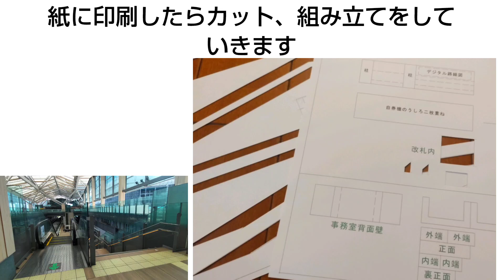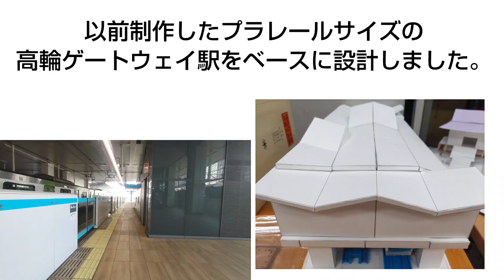東京都立大崎高等学校 文部科学省後援 第16回全国高等学校鉄道模型コンテスト モジュール部門作品紹介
文部科学省後援　第16回全国高等学校鉄道模型コンテスト　モジュール部門作品紹介

完成作品は、毎年8月に東京で開催される全国大会に展示します

毎年8月に東京で行われ、モジュール部門では文部科学大臣賞をはじめ褒章が授与されます。